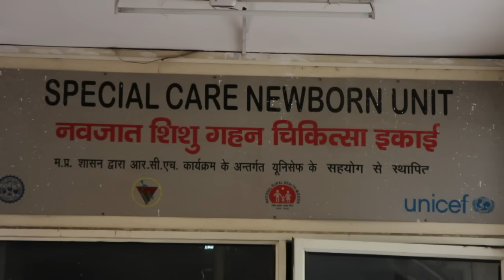Die Schwarzmarkt-Babys von Indien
Adoptionen sind in Indien mit sehr hohem bürokratischem Aufwand verbunden. Das treibt Paare ohne Kinder in die Arme von kriminellen Banden. Bei einer Razzia in einer Privatklinik im indischen Gwalior hat die Polizei unlängst mehrere Babys gerettet, die laut Behörden illegal verkauft werden sollten.